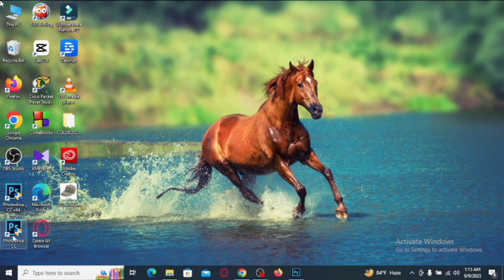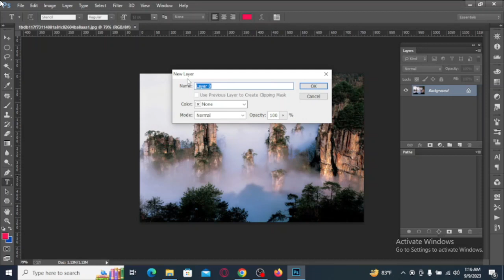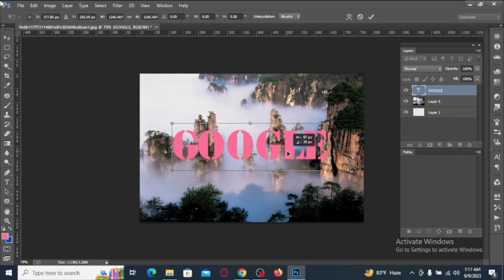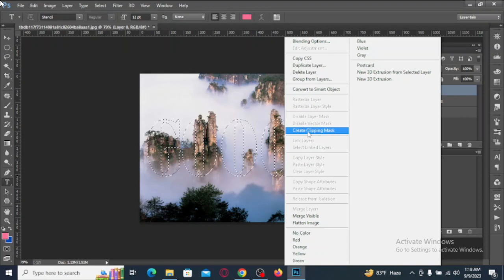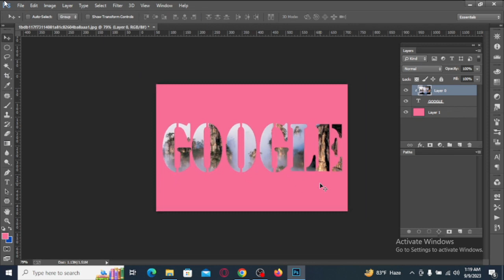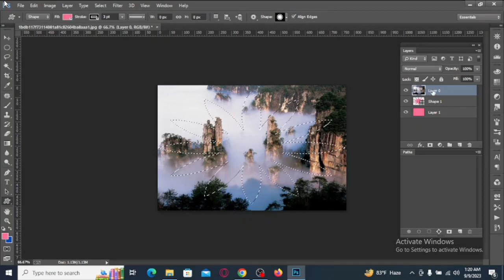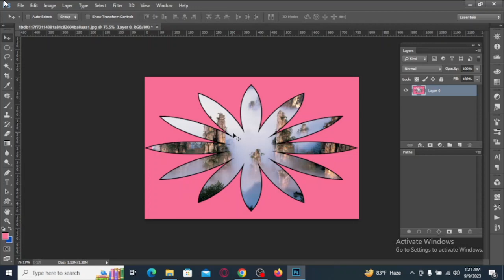How to do Clipping Mask in photoshop.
Hello everyone,
Wellcome to my channel, & wellcome to my anothor video.

In this video we shall take a look at how to create a Clipping Mask in photoshop.
Very easy to learn how to do Clipping Mask in photoshop.